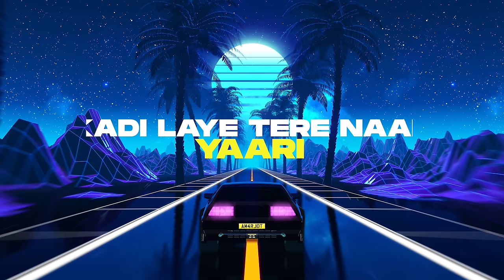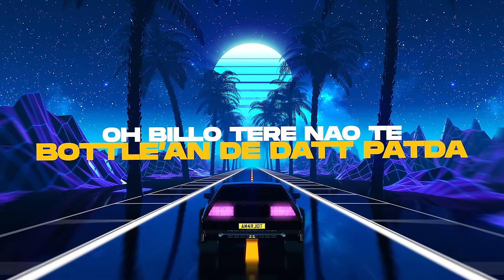GADDI TE LIKHA LE - CHAMKILA & AMARJOT X JOSH SIDHU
A Tribute to the Late Amar Singh Chamkila & Amarjot Kaur Ji

Title - Gaddi Te Likha Le
Artists - Amar Singh Chamkila & Amarjot Kaur Ji
Lyrics / Composer - Amar Singh Chamkila
Music / Mix / Master - Josh Sidhu
Visuals - YSingh

Music Inspired by “Wild Thought’s”

Hope you all enjoy and make sure to share!